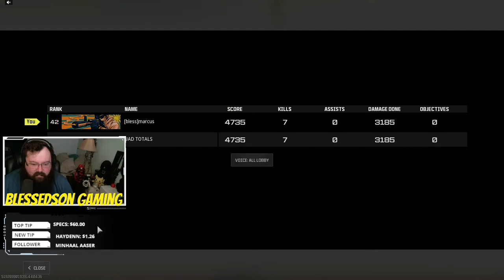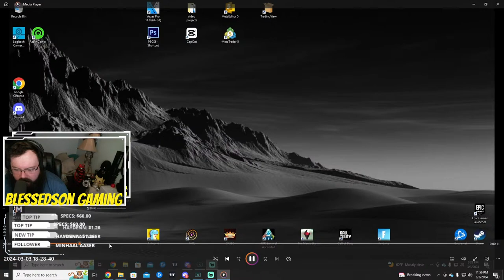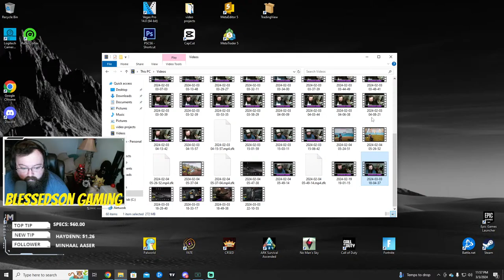SOLO QUEUING DUO'S IN WARZONE!!! [ testing ]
Verse Of The Day: 1 John 1:9 NIV

I'm going to be playing PAL WORLD, feel free to jump in the live chat and hangout while we start a new series. I hope you all enjoy the stream! :)